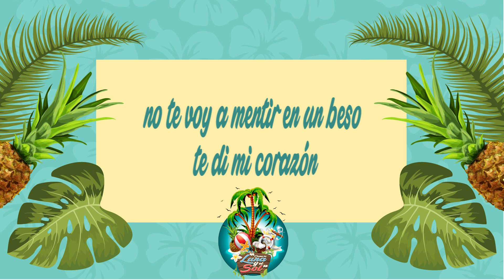Como La Luna Y El Sol (Letra) | Edwin Luna